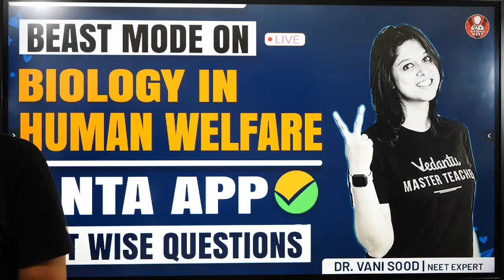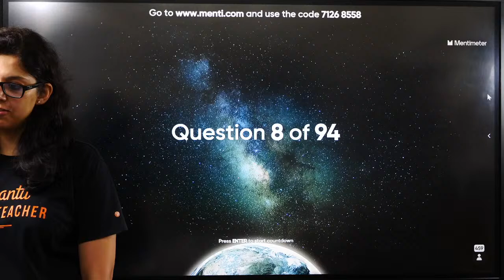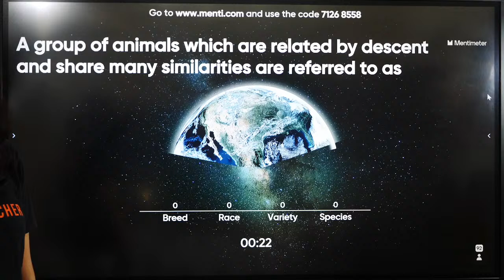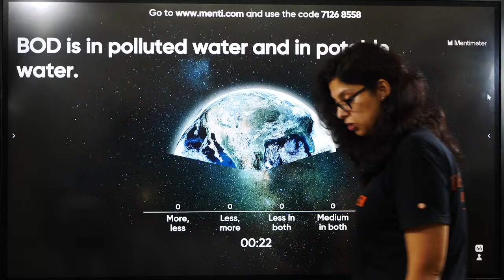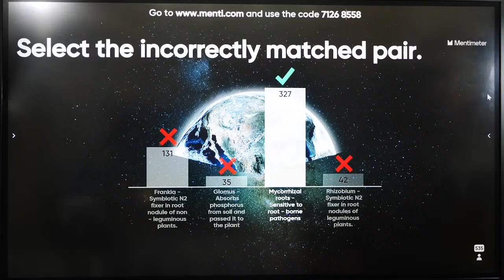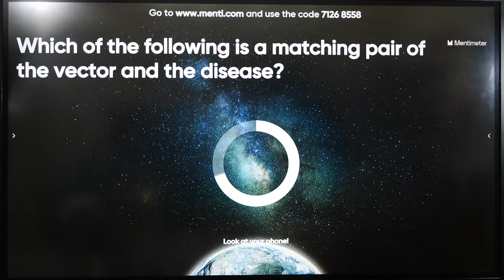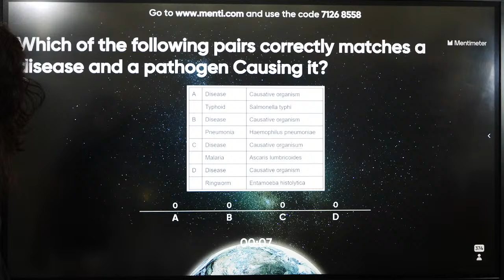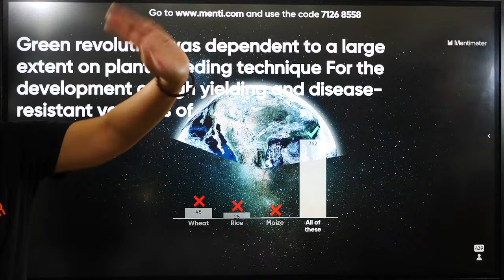Biology in Human Welfare Class 12🔥🔥 | Unit Wise Questions From NTA App | NEET 2021 🥼🩺 | V. Biotonic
NEET2024 MedicalEntrance FreeEducation NEETPreparation" Hey Students, Today's Vani ma'am will discuss Biology in Human Welfare Class 12. Biology in Human Welfare is the most important topic for NEET 2021. In this session will cover Biology in Human Welfare Questions For NEET, which will improve your NEET 2021 Preparations along with study tips. Check out the complete session of Biology in Human Welfare Class 12 Unit Wise Questions From NTA App along with Menti Quiz with some important NEET Questions of Biology in Human Welfare by Vani Mam. Learn live and clear your doubts in Vedantu Biotonic For NEET

📢📢Teachers Day special! Hurry up now before it’s too late🤑🤑
Now solve your unlimited doubts in a single click😍